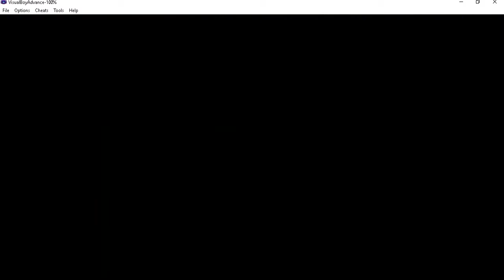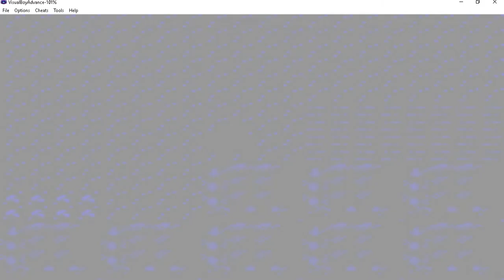Pokemon Prism Playthrough: Catching Libabeel (Shiny Ball)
Mini episode for the playthrough. I decided to catch Libabeel, but in a shiny ball! This small clip happens between Part 7 and Part 8 of the playthrough.